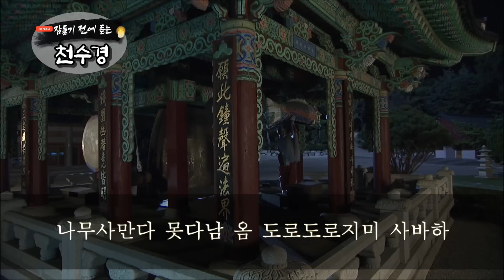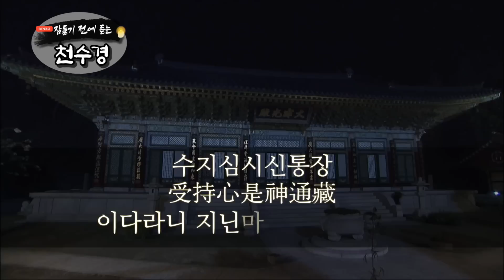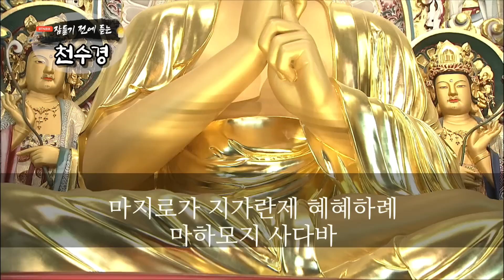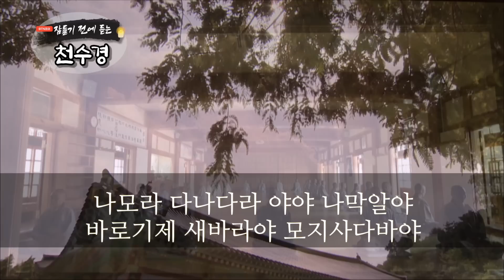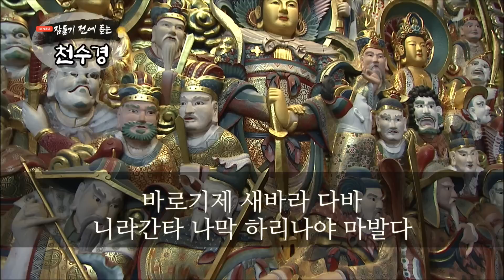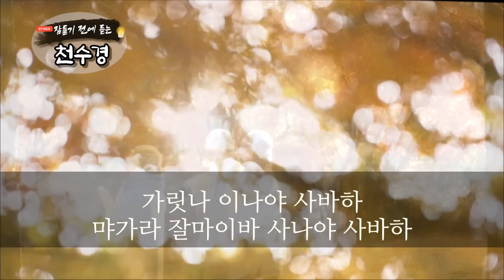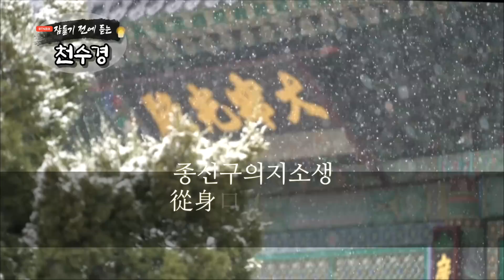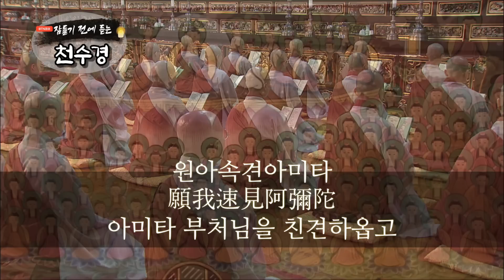잠들기 전 듣는 천수경 8월 14일 ㅣ남원 영월사 금강스님ㅣ 한글 한자 자막